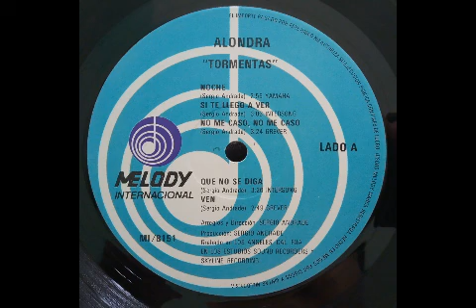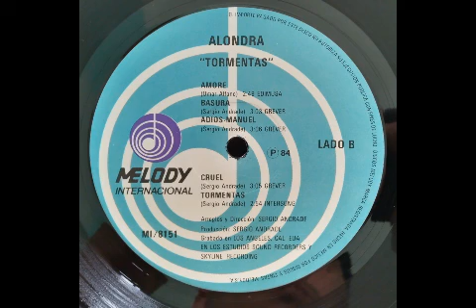Alondra - 04. Que No Se Diga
Digitalización del álbum de la cantante mexicana Alondra "Tormentas" del año 1984.
Procesado directamente del vinil, en la velocidad correcta, y con disminución de chasquidos.
Disco hecho en México por Fonovisa Melody Internacional.